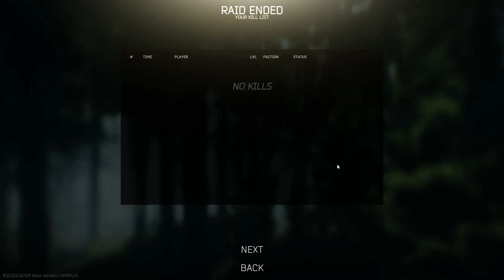Raz Plays... Escape from Tarkov #4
Join me, Rainor and Skittles, sit back and relax as we scavenge for loot and gun down scavs and PMCs in Escape from Tarkov.

I stream quite frequently so stick around folks!

Feeling generous? Feel free to tip me on here!